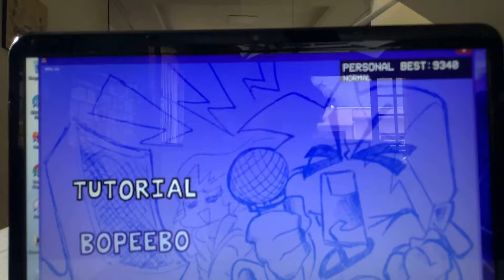Esse jogo é fantástico:Friday night Funkin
Oi seja obrigatoriamente tem que gostar ou se não gostarem do vídeo né qualidades né que tudo bem né pelo menos vai me ajudar no meu canal